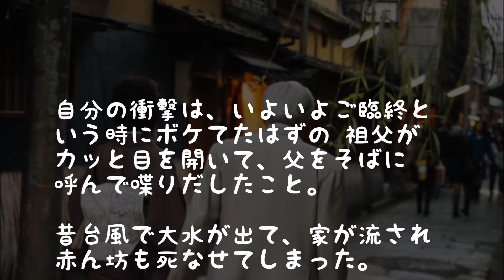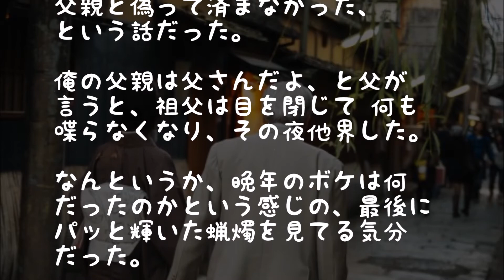【衝撃】「お前の父はまだ生きてる。ずっと言えなかった。」